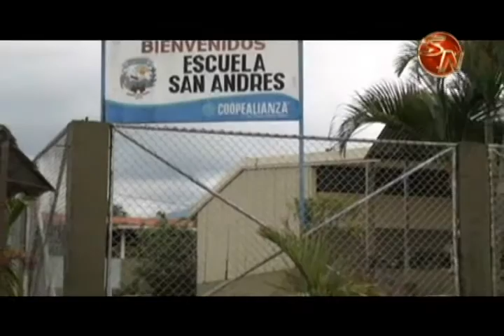Supervisores informaron avances de la calidad de la educación en Pérez Zeledón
Por cuarto año consecutivo, se llevó a cabo el Foro sobre la Calidad de la Educación Costarricense, con el objetivo de dar a conocer los avances que se alcanzan a la fecha.

En esta ocasión, les correspondió a los 10 supervisores en Pérez Zeledón, dar los informes de cómo se trabaja el tema.